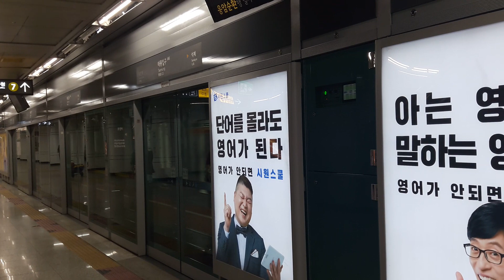[철도] 서울교통공사 6호선 태릉입구역 발차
촬영장소 : 6호선 태릉입구역
* 교통영상은 하루 3번 오전12시, 12시15분, 12시30분 에 예약업로드 가 됩니다.